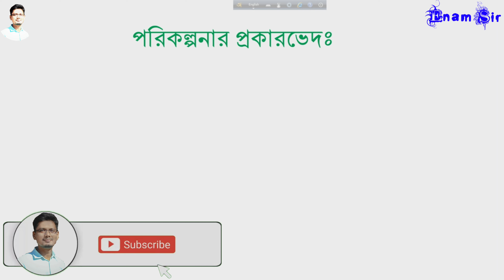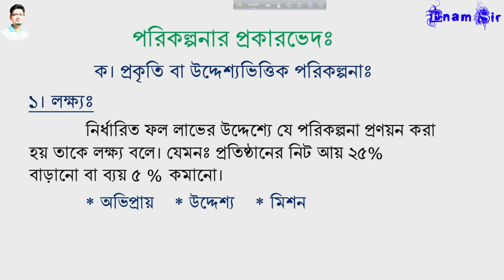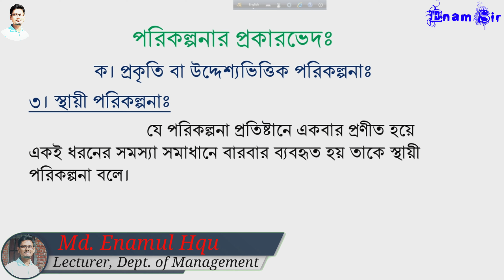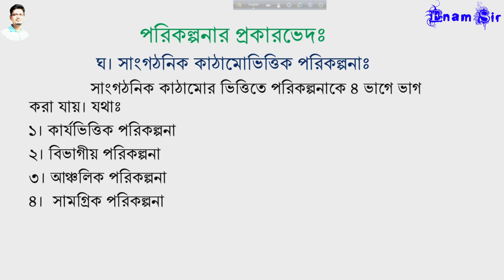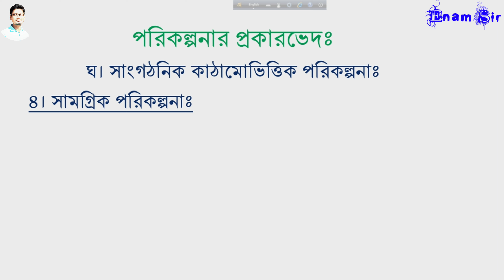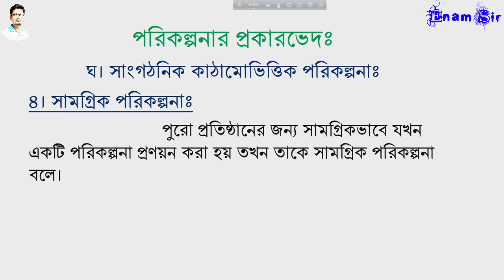Management | Types of Planning | পরিকল্পনার প্রকারভেদ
🔴Types of Planning 🔴
            The process of planning may be classified into different categories on the following basis:
   ✔Classification on the basis of nature:
                              1️⃣ Goal
                              2️⃣ Standing Plan
                              3️⃣ Single Use Plan
   ✔Classification on the basis of time period:
                              1️⃣ Short-term Plan
                              2️⃣ Midterm Plan
                              3️⃣ Long-term Plan
✔Classification on the basis of organizational level:
                              1️⃣ Strategic Plan
                              2️⃣ Tactical Plan
                              3️⃣ Operational Plan
✔Classification on the basis of organizational structure:
                              1️⃣ Functional Plan
                              2️⃣ Departmental Plan
                              3️⃣ Regional Plan
                              4️⃣ Master Plan